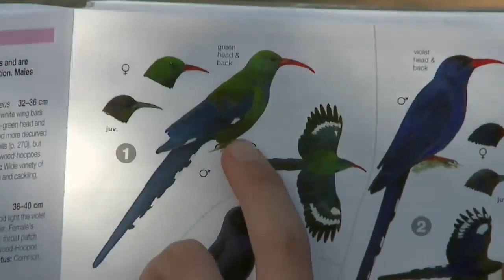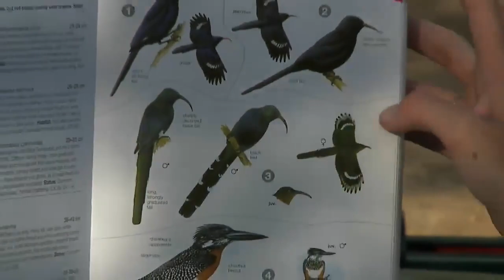Sabi Sand Wild Safari Live Jan 30 2016 sunset